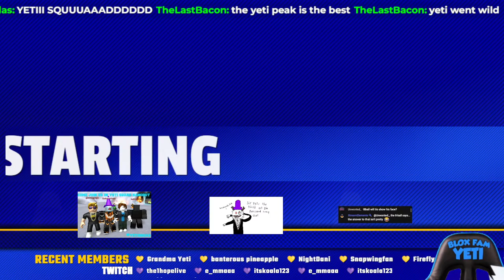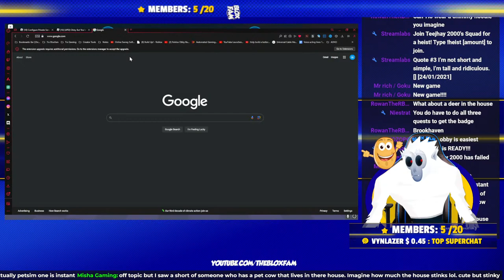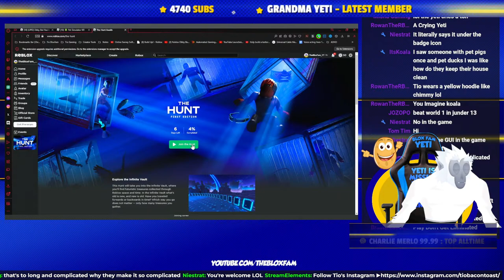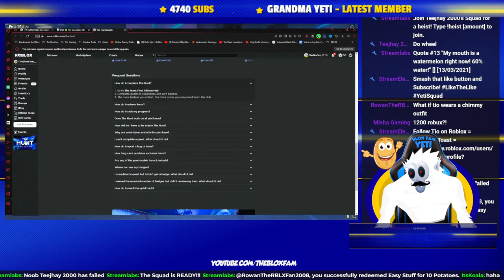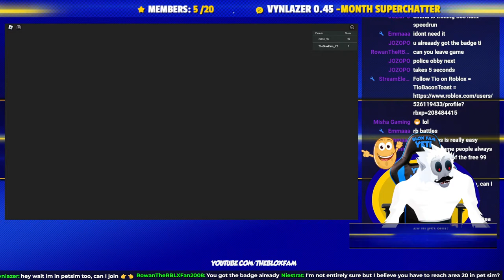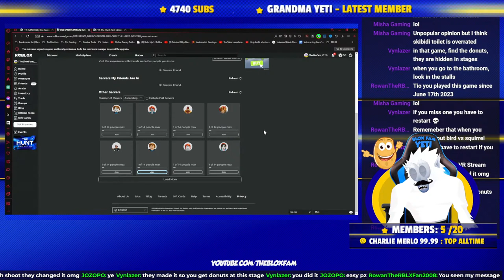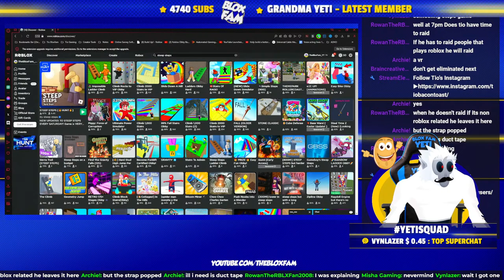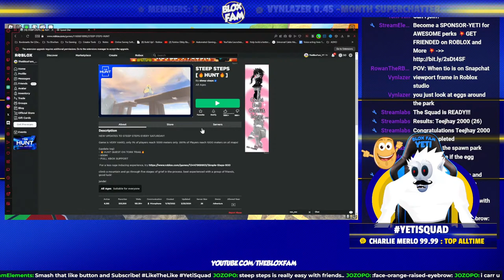🔴LIVE Roblox EVENT The Hunt with a Wild Yeti - number 1 chat Reader | !QOTD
Roblox Down Saturday, and Roblox Fun Games,
all here with with Uncle Tio and the best Roblox Yeti EVER!!!
iMa rObLoX pRO!

Remember to Say hello in the chat with a Big "# HELLO!"
and use !roblox to get the Yeti's Roblox Username
CHAT RULES
-Keep it PG in the chat
-No hate Allowed (unless its Mayo, you can hate mayonnaise)
-No Politics
-Dont ask to be unban or unblocked from other viewers or streamers

--SCROLL DOWN FOR CHAT COMMANDS--
**Thank you very much for all Tips. **
**Before sending tips remember that these are considered final and non-refundable**
Use the following commands or go to Bot Site:
  ( Streamlabs.com/thebloxfam/cloudbot )

!Redemptions (Redemption Store Link in chat)
!EPIC (Support a Creator Code)

===🔻CHAT (REDEEM WITH POINTS)🔻

!Redeem Bacon
!Redeem Emotional
!Redeem Sheesh
!points (Check your coin balance)
!redeem hello (10 points)
!redeem yeah (10 points)
!redeem no (10 points)
!redeem 1job (10 points)
!redeem fail (10 points)
!redeem badfeeling (10 points)
!redeem ez (10 points)
!redeem bacon (15 points)
!redeem concentrate (15 points) Tell Tio to Focus
!redeem loud (15 points)
!redeem ok (15 points)
!redeem changeitem (100 points) (Change an item the yeti is wearing)
!redeem silence (350 points) Mute Tio
!redeem changeface (NOT AVAILABLE)